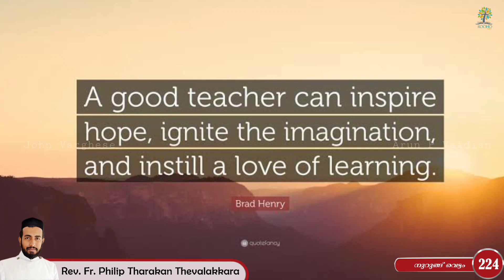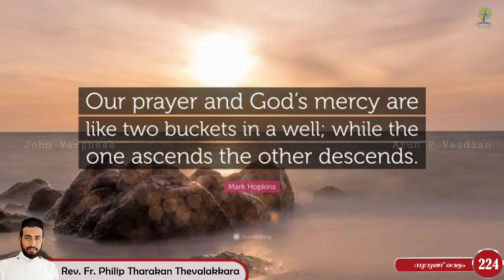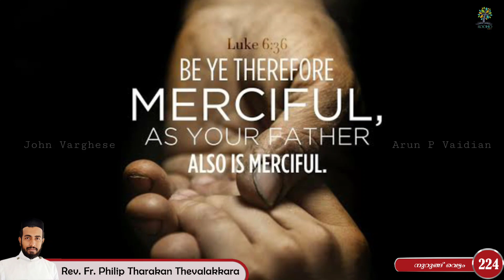നുറുങ്ങ് വെട്ടം 224 | Nurung Vettam | Rev.Fr.Philip Tharakan Thevalakkara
നുറുങ്ങ് വെട്ടം | Rev.Fr.Philip Tharakan Thevalakkara